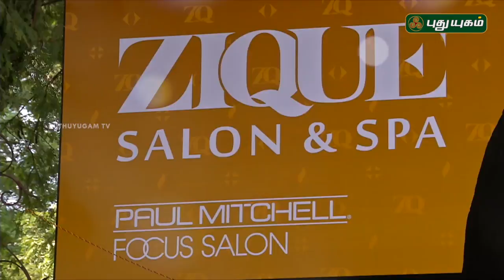Pengal Choice | பெண்கள் சாயஸ் | 14/11/2018 | Puthuyugam TV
Check out New program for women..